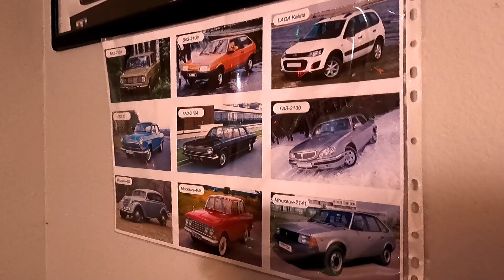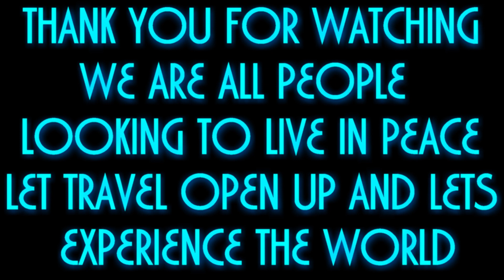MY VIEW OF THE PEOPLE OF RUSSIA AND THE EVENTS IN UKRAINE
Many know my wife is Russian and has family there. I traveled there and experienced the people first hand you need to separate the people from their governments  this is how we feel and some insight from family in Russia